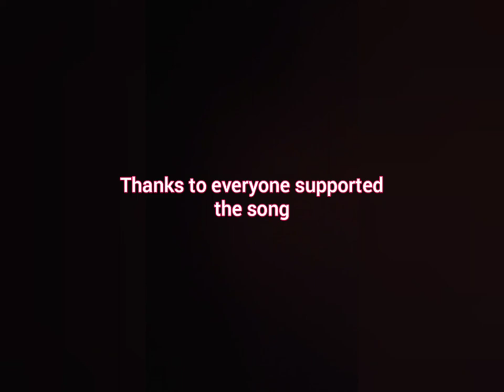South Sudan Music 2020 - Kalam ta Muhaba by Joe Mario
thanks to everyone supported this song! Big Love to you all